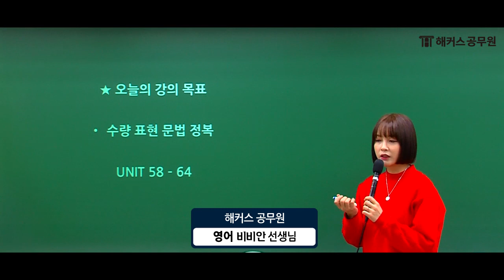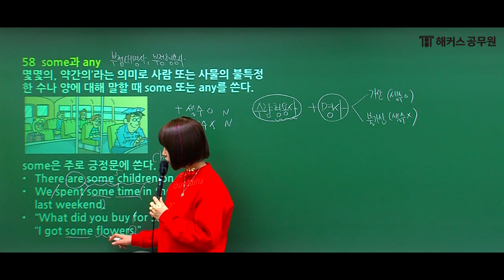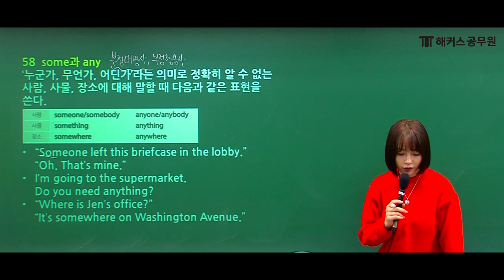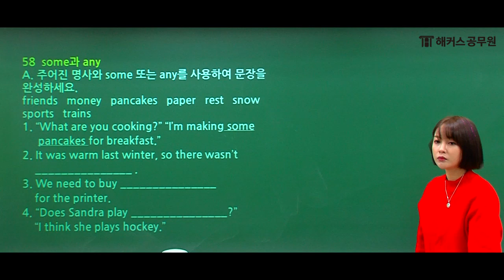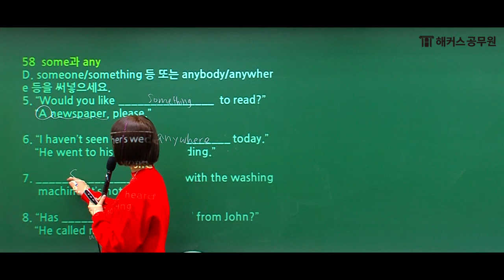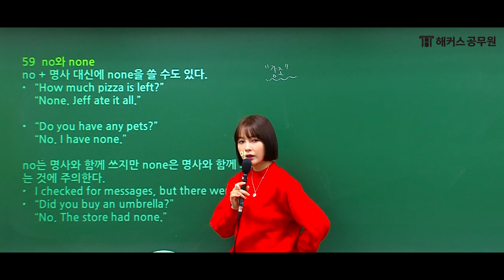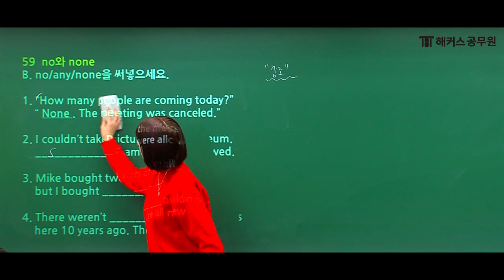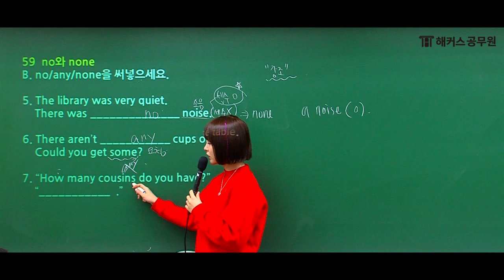공무원 영어 | 공무원 영어 빈출 수량표현① [some, any, no, none] - 해커스 공무원 영어 비비안 -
해커스공무원 신규회원이라면 '초시생 패키지' /전/원/무/료/
지금 회원가입하고 바로 혜택받기 GO!

공무원 영어 노베이스도 해커스 비비안 선생님과 함께라면
공무원 영어 마스터 문제없습니다! : )

수량표현 ① - some, any, no, none